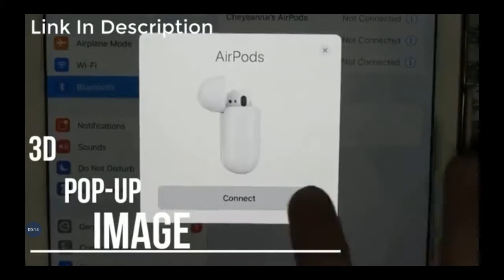Please like my video